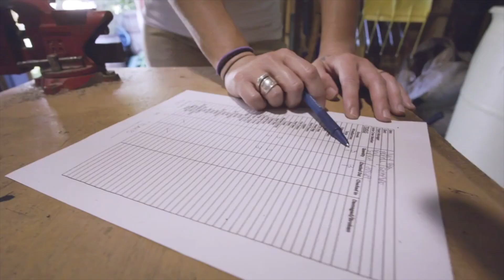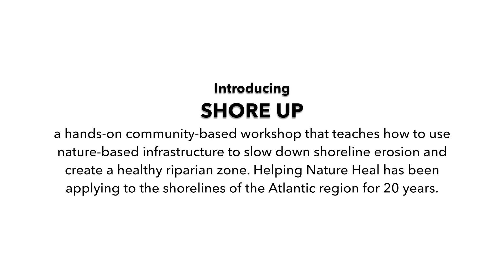Helping Nature Heal (EP Employer) - Top Employer Award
At Helping Nature Heal, their expert landscape designers and crew work with nature to create beautiful, ecological outdoor spaces that connect people to the land and environment around them. Their unique approach blends ecosystem science, landscape design, ecological restoration, biodynamics, permaculture, eco-forestry and horticulture therapy to create sustainable landscapes that are customized to each client. Helping Nature Heal also provides a variety of educational services such as workshops, courses, presentations, and mentorships in order to share their knowledge and help make Nova Scotia a more sustainable place to live.